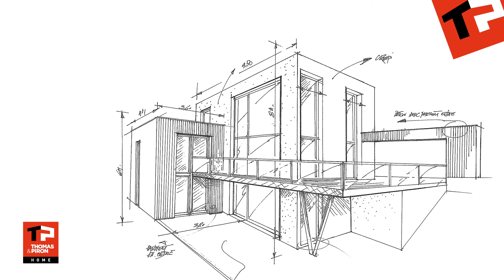La maison personnalisée, c'est Thomas & Piron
Rencontrer un architecte sans engagement, pour concevoir votre projet, c’est possible !